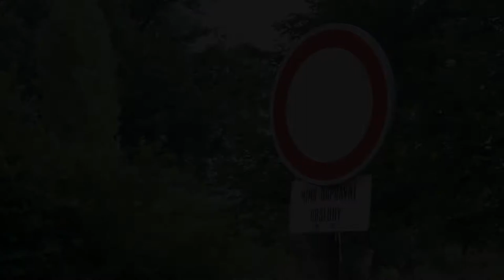Předškolní klub Ústí nad Labem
Krátké video o tom, jak pracujeme s dětmi v našich předškolních klubech. Video také představuje unikátní norskou vzdělávací metodu Grunnlaget, kterou v klubech již několik let používáme.